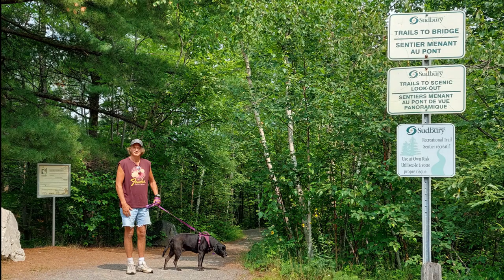Halfway Lake Provincial Park - Canoeing the Backcountry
On this camping trip to Halfway Lake Provincial Park, near Sudbury Ontario, we daytrip and explore 4 different lakes in our Nova Craft canoe, and hike the Onaping Falls trail by day, and stay in our KZ Connect travel trailer by night.